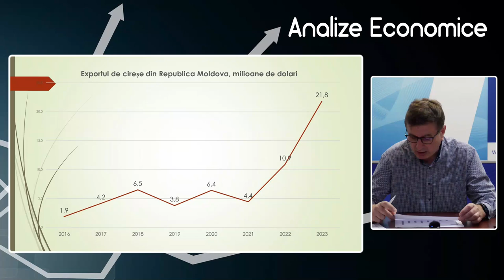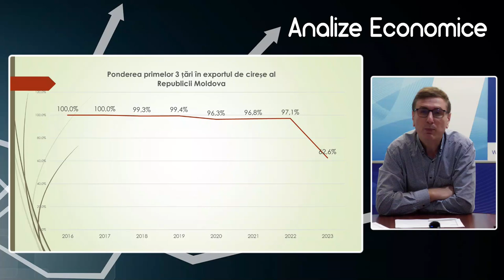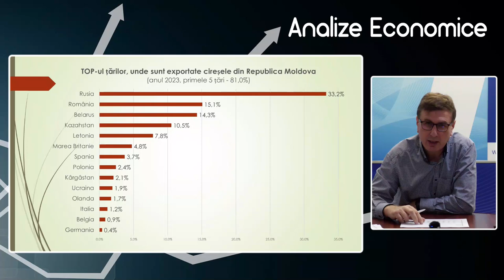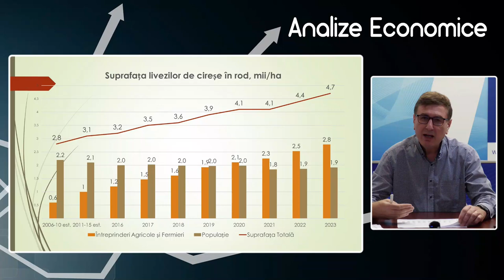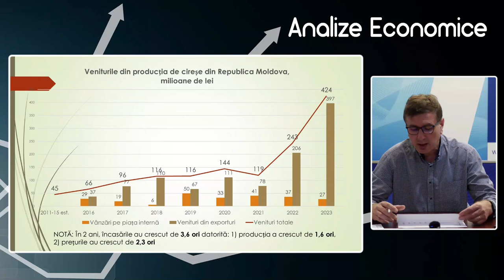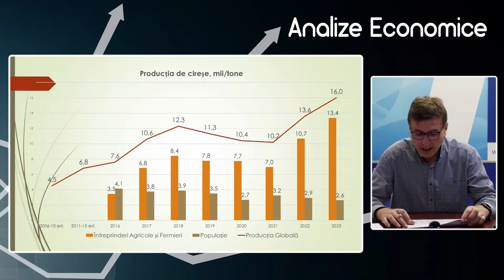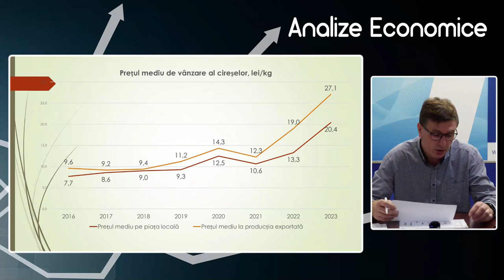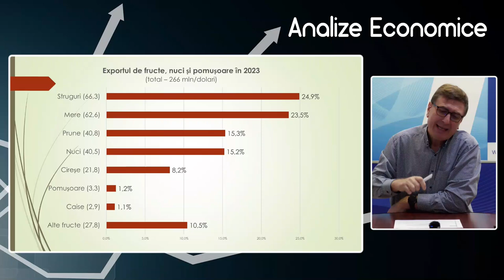Analize economice cu Veaceslav Ioniță - 7 iunie 2024. Producția, consumul și exportul de cireșe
Analize economice cu Veaceslav Ioniță - 7 iunie 2024. Subiectul „Producția, consumul intern și exportul de cireșe”